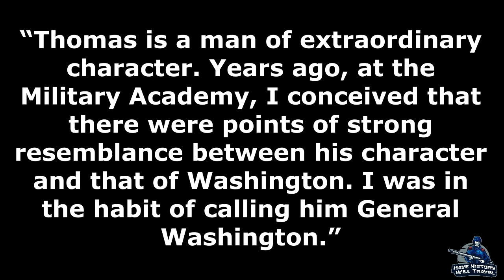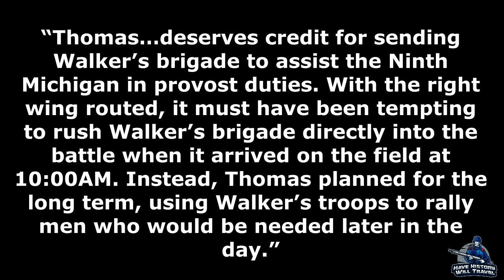George Thomas: Stones River | Part 8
George Thomas may have missed out on the battles of Shiloh and Perryville, but he would take center stage at the Battle of Stones River. When the Union line buckled under the weight of the Confederate attack, it was Thomas that rallied his men and coordinated a successful defense against the rebel Army of Tennessee.